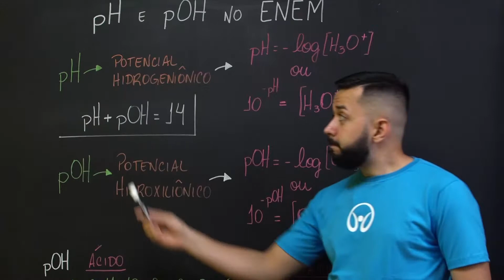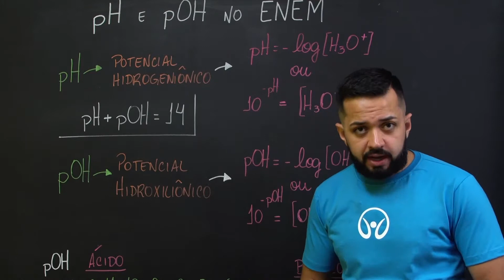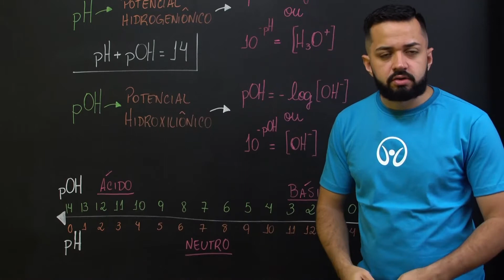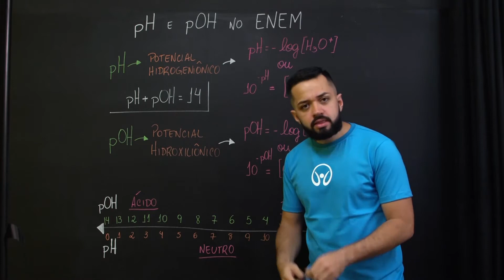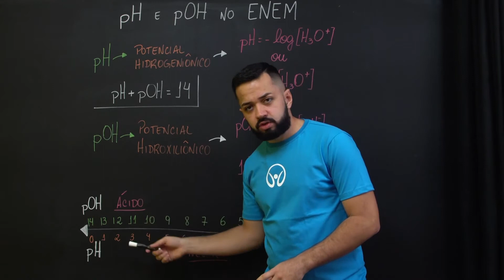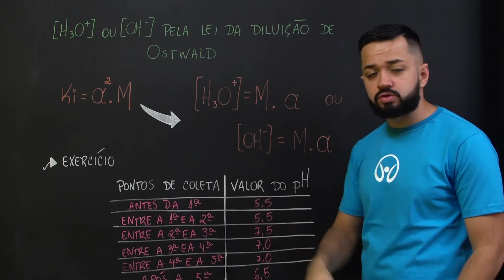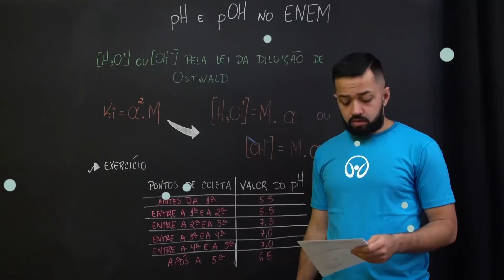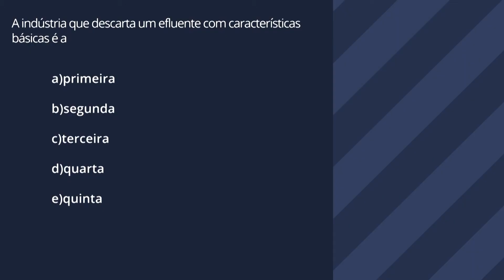Química no Enem: pH e pOH - Brasil Escola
Aprenda neste vídeo como funciona a escala de pH e pOH e veja também como calcular e interpretar esses valores para você arrebentar na prova do Enem.